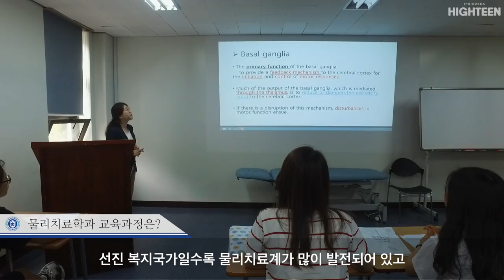[하이틴TV] 호서대학교 - 물리치료학과